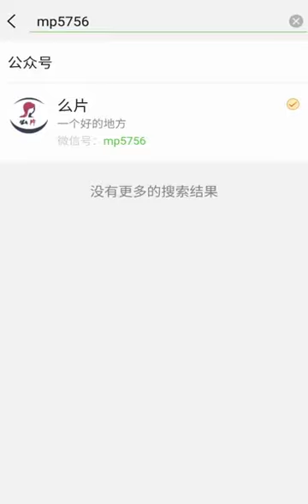Chinese children and soldiers.